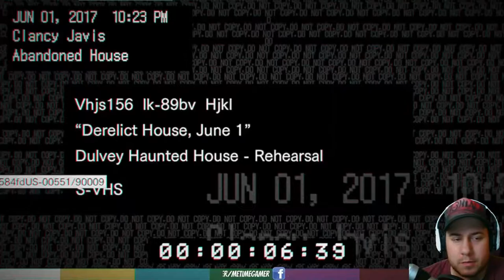Resident Evil 7: Beginning Hour Demo - Part 2 - Twilight Version